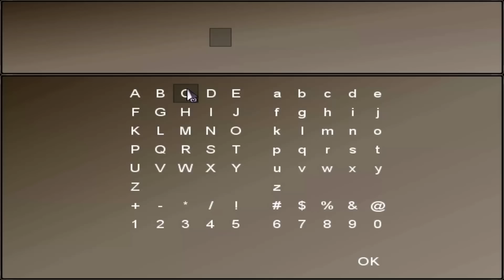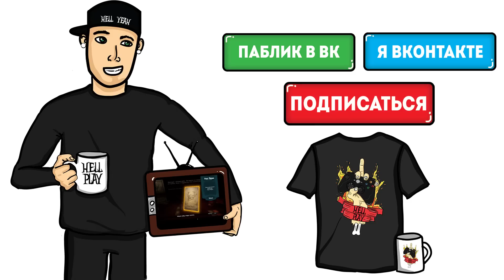Прохождение To The Moon - Оливки #3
Прохождение игры - To The Moon